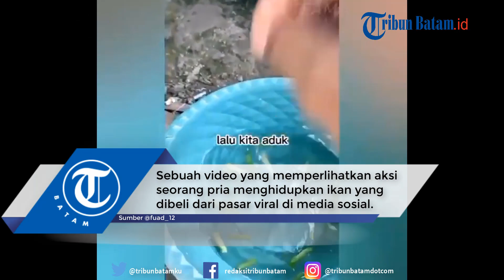Ikan Hidup Lagi Setelah Diberi Garam dan Bumbu Dapur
Video tersebut di unggah akun TikTok fuad_12, dengan caption "Tutorial menghidupkan ikan yg sudah mati".

Dalam video tersebut terlihat dia memasukkan beberapa ikan hias kecil yang sudah tampak mati kedalam baskom biru yang berisi air, lalu dia masukkan garam dan daun bawang.

Mendadak ikan tersebut sedikit-demi sedikit bergerak dan hidup lagi.

Tak percaya dengan yang dilakukannya, warganetpun menantangnya untuk melakukan hal yang sama pada ikan ada di pasar.

"coba ikan yang di pasar dong di kasih garam dan daun bawang, apakah bisa hidup lagi bangbang" ujar warganet.

Dia pun menjawab tantangan tersebut dan mengunggah lagi video dengan judul "hidupin ikan emak dari pasar".

Dia menenteng se'plastik ikan nila yang baru saja dibeli oleh ibunya di pasar yang terlihat sudah tak bergerak.

Lantas dia memasukkan ikan-ikan tersebut ke dalam wadah, dan menuangkan air garam serta beberapa bumbu dapur, yaitu bawang merah, cabai, hingga merica.

Tak lama kemudian, ikan-ikan yang semula disebut sudah mati kini terlihat bisa bergerak lagi berenang-renang di dalam wadah berisi air garam dan bumbu dapur tersebut.

Editor AL